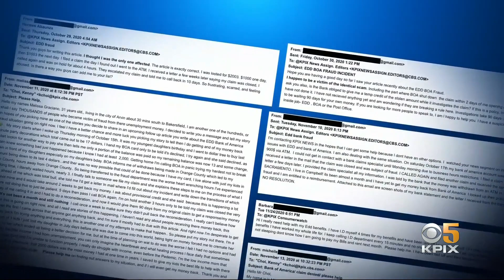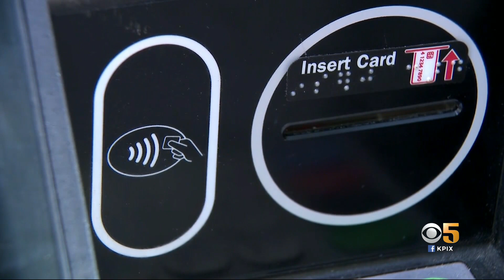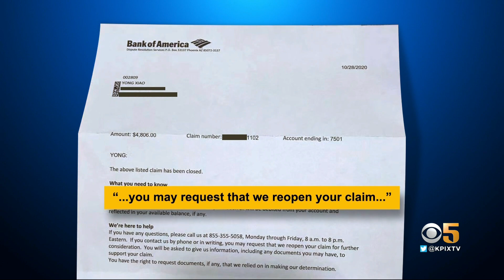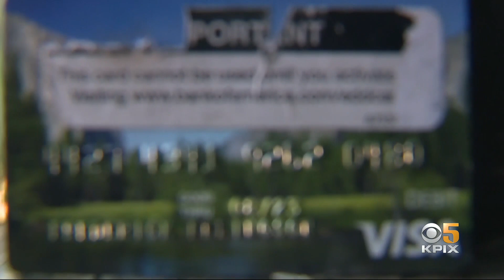Victims Of EDD Debit Card Scam Fighting Bank Of America For Their Money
KPIX first reported scammers were emptying the bank accounts of EDD debit card holders issued by Bank of America. Kenny Choi reports that since then,  we have heard from dozens of victims who are fighting with Bank of America to get their money back.